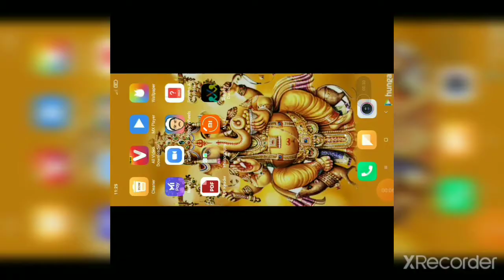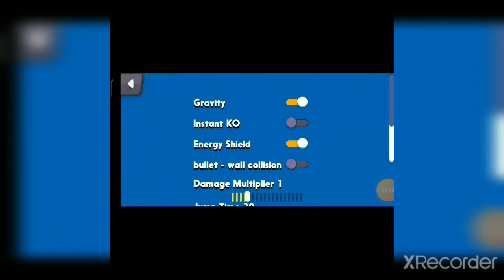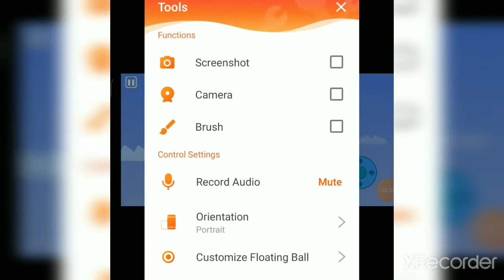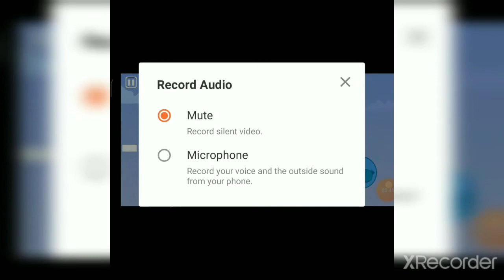playing supreme duelist stickman |in hindi| if this video get 1000 👍🏻👍best photo editing app